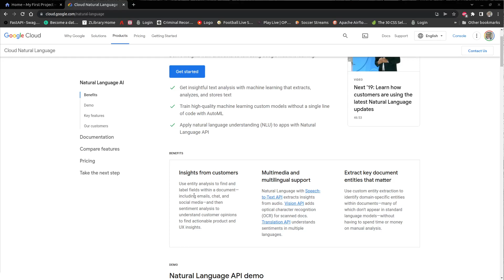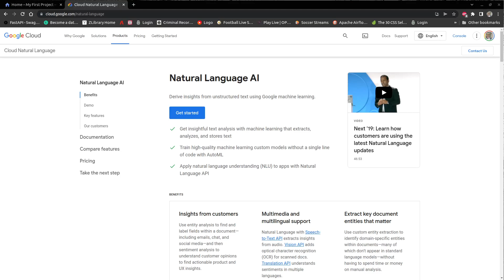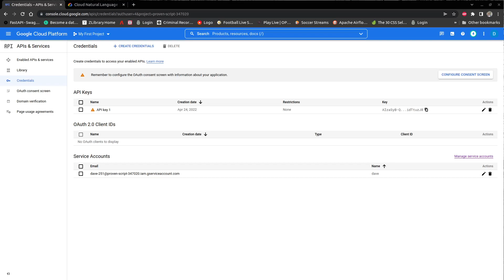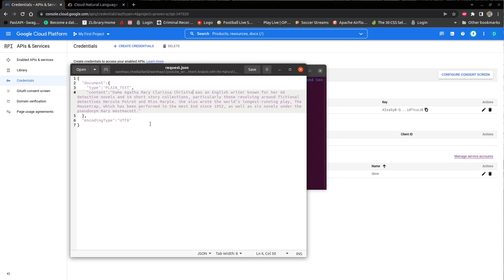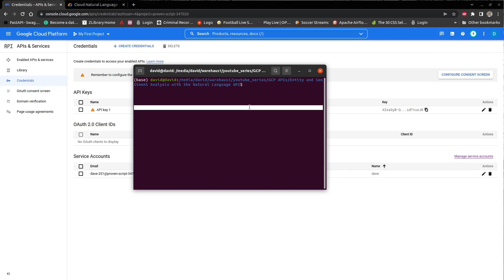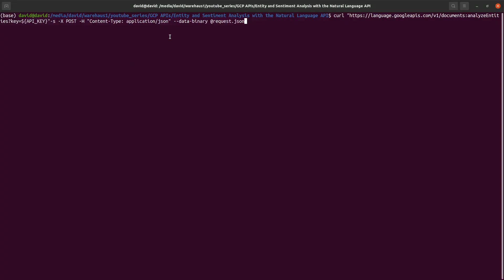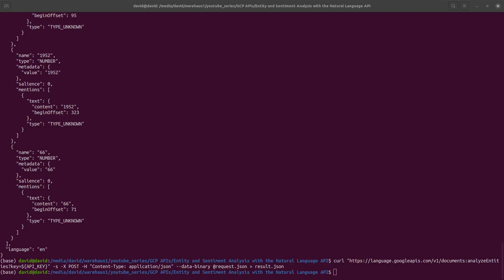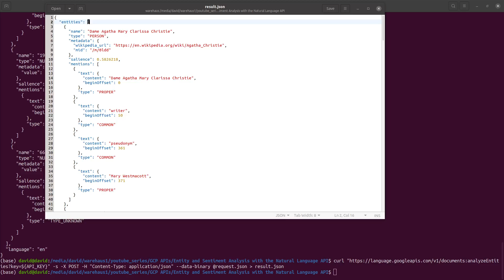Entity Analysis with GCP Natural Language API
The Natural Language API allows you to perform text analysis on GCP.